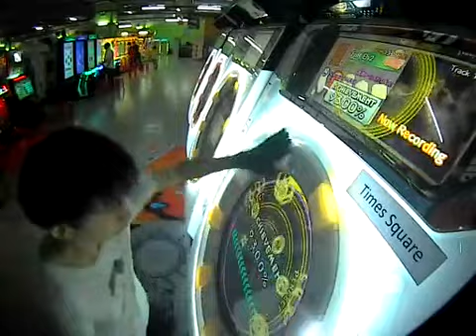FuR_Ely2 Scars Of Fauna Master FC 100.00